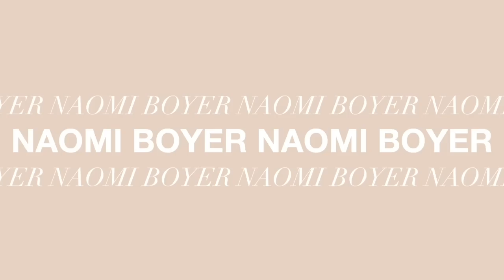VLOG | Cabo Vacation 2022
In this vlog we take you along on our annual trip to Cabo! This year we rented our own villa and had so much fun swimming with Presley, looked at some properties, enjoyed a beautiful surprise beach dinner & more!

ITEMS MENTIONED:
Naomi's Items:
White Dress
Heels (Sold out from Miss Lola, linked similar)
Hair Clip (Sold out)
Straw Bag (Sold out)
Tortoise Sunglasses
Flip Flops
Hoop Earrings (Old from Zara, linked similar)
Straw Hat
Bottega Sunglasses
Rainbow Skirt and Top Set- (Top)
White Heels
Alternative White Sets
Orange Dress
White Sunglasses
Cult Gaia Bag (Sold out)
Black Dress
Lime Green Swimsuit
Green Oversized Shirt
Blue Workout Set (Sold out Set Active, linked similar)
Eye Glasses

Jamie's Items:
Long Sleeve Button Down Shirt
Workout Shirt
Saint Laurent Sunglasses
Striped Green Shirt